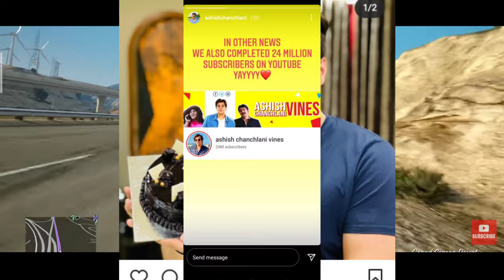SOFIA ANSARI COMPLAINT FIR ON A YOUTUBER ASHISH CHANCHLANI THUGESH NEW SUPER BIKE || NEWS PRAKASH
SOFIA ANSARI COMPLAINT FIR ON A YOUTUBER
ASHISH CHANCHLANI
THUGESH NEW SUPER BIKE
NEWS PRAKASH

Sofia ansari fir against shiwam sing rajput

Ashish chanchlani achive 10 million on Instagram

Ashish chanchlani achive 24 million on YouTube